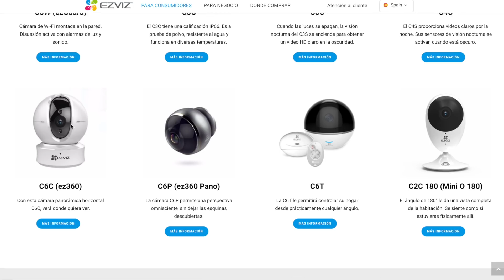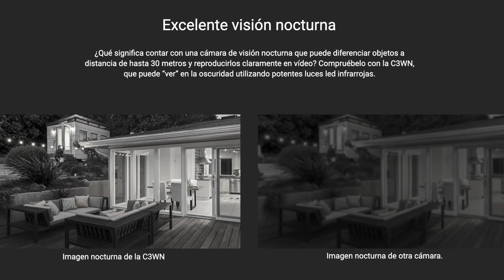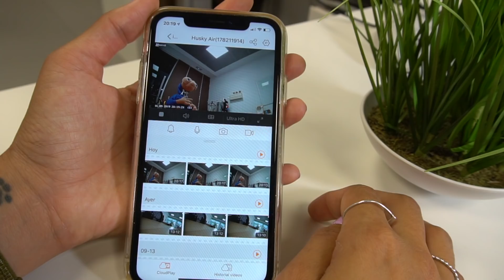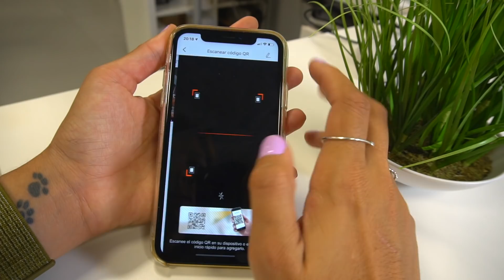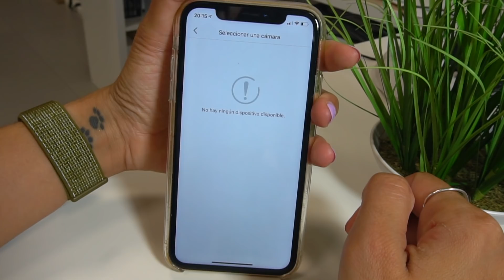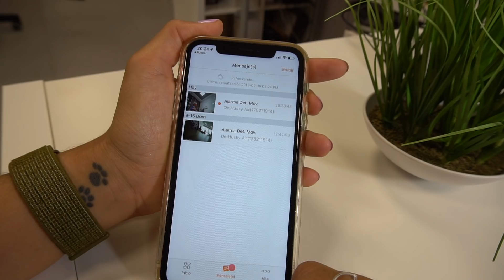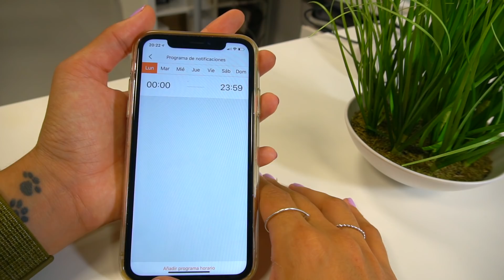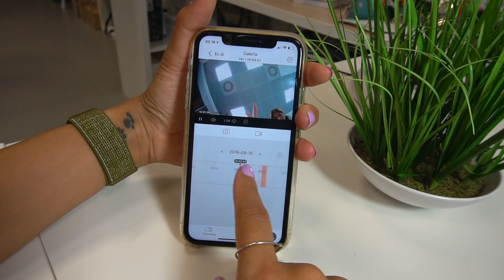Cómo VIGILAR tu casa desde tu iPhone 🏠REVIEW EZVIZ C3W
Os enseño cómo vigilar vuestra casa desde tu iPhone o Android con la cámara de persuasión activa de EZVIZ C3W.

📱En la APP de VEROWNIKA tenéis los GADGETS que recomiendo. Disponible en iOS y Android